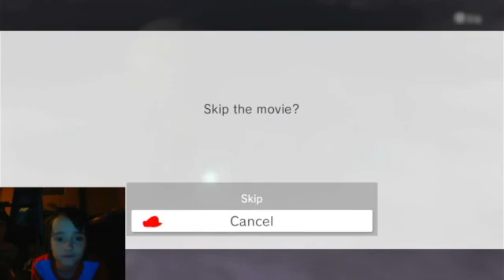beating mario odyssey!!!!!!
a 2-hour come back to mario odyssey!!!